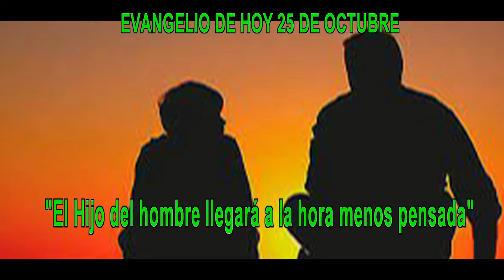EVANGELIO DE HOY 25 octubre hd